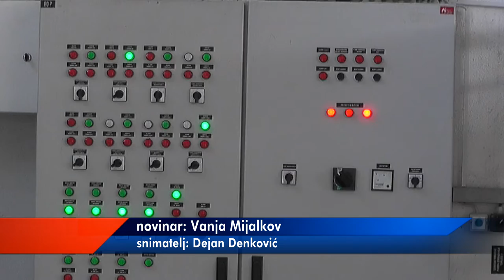GRADSKA TOPLANA SE PRIPREMA ZA NOVU GREJNU SEZONU